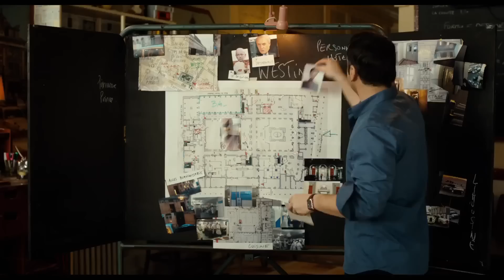Il était une fois une fois Bande Annonce # 2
Il était une fois une fois Bande Annonce #2. Nouvelle et deuxième bande annonce du film "Il était une fois, une fois".
Au programme : un slop léopard, une fête bien arrosée et des accents belges à couper au couteau, une fois ! Il était une fois une fois Bande Annonce # 2 du film avec François-Xavier Demaison, Anne Marivin.